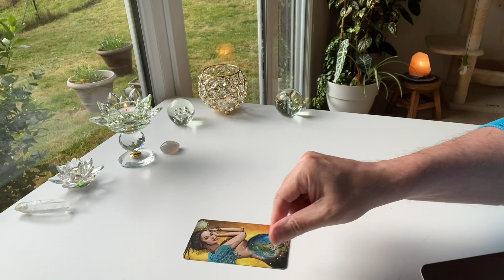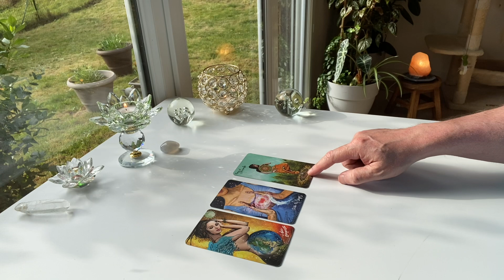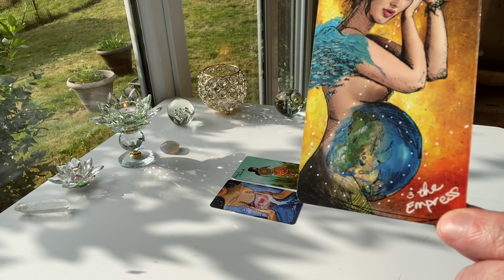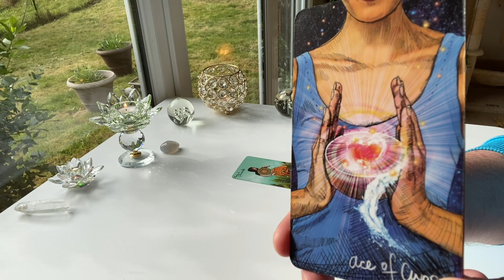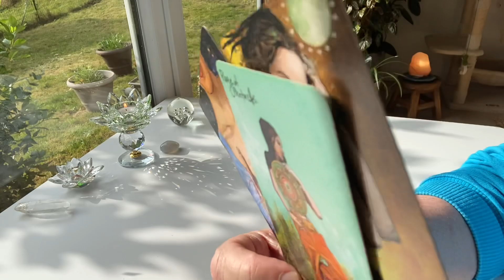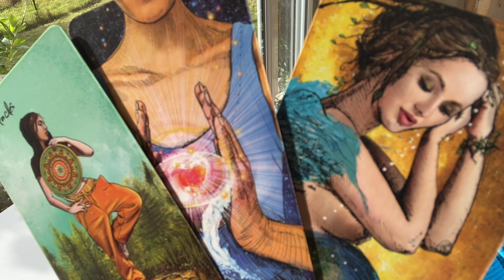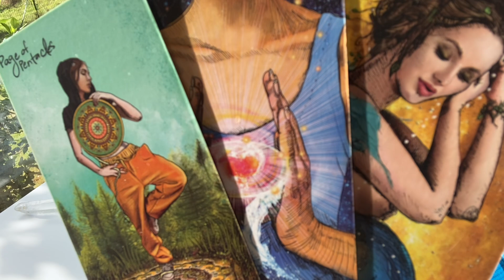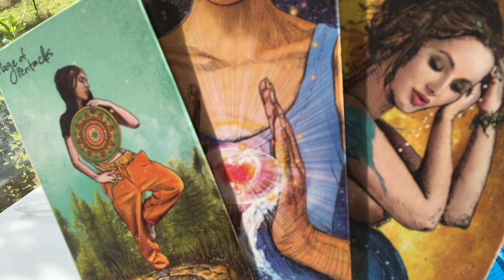C’EST UNE BELLE JOURNÉE - 18 octobre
Suivez votre coeur pour une belle évolution !

pour faciliter la transformation du corps physique et intégrer les énergies de la 5D ou plus :